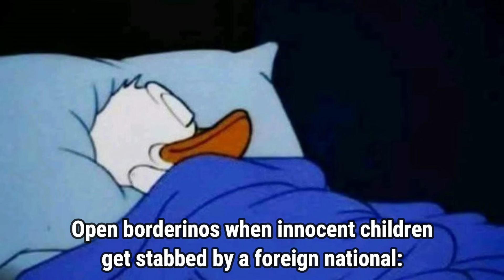Bro is MAD AS F*CK because the media revealed the nationality of the Dublin MASS STABBING perp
Aodhán Ó Ríordáin, an Irish Labour Party politician and Teachta Dála is mad as hell because a criminal got outed...instead of being angry at the fact that innocent people got stabbed.

Trends